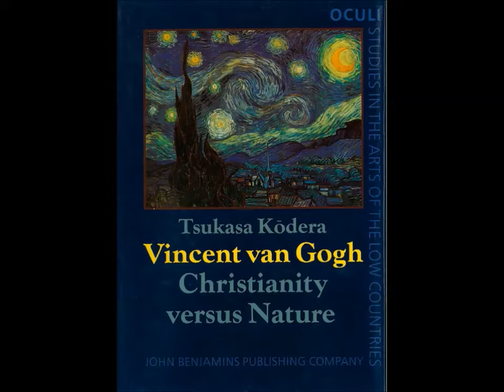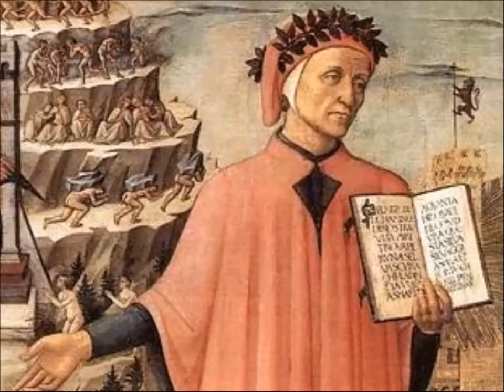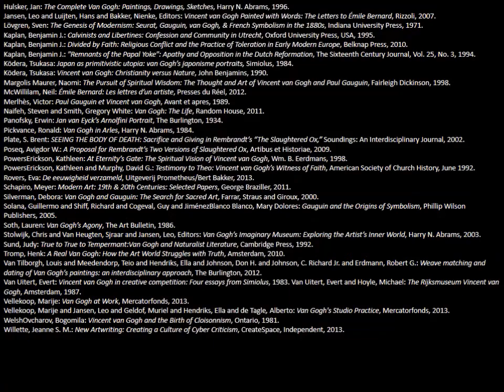The Power Behind Starry Night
From my presentation in Osaka, Japan, this video examines the evidence Starry Night was inspired by Dante's Empyrean Heavens.